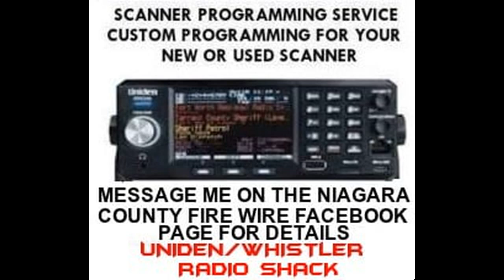12/16/20 18:13 Bunker Hill Rd. & Royalton Center Rd. 2 Car MVA